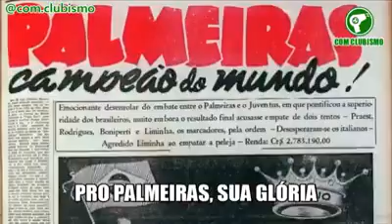Guarani da capital 01/08/19.